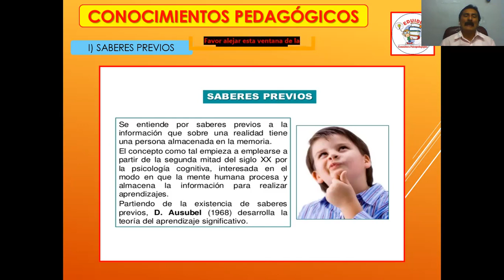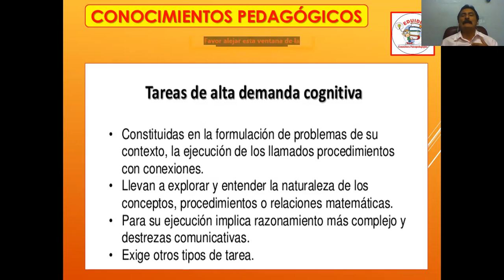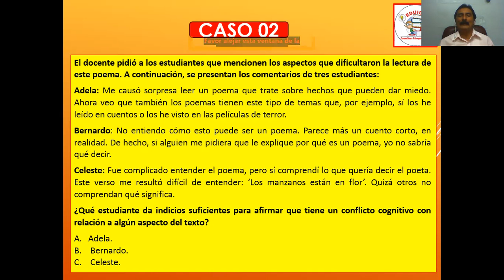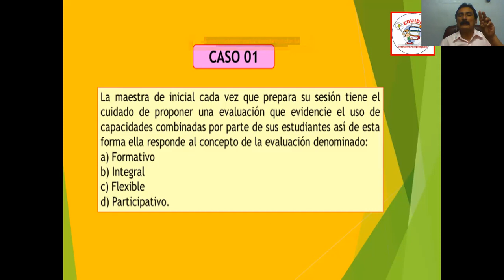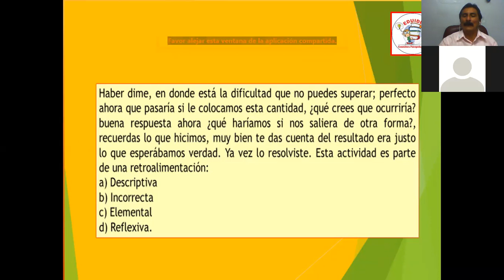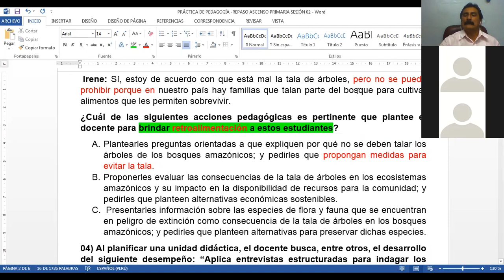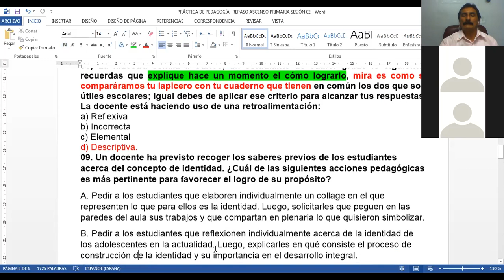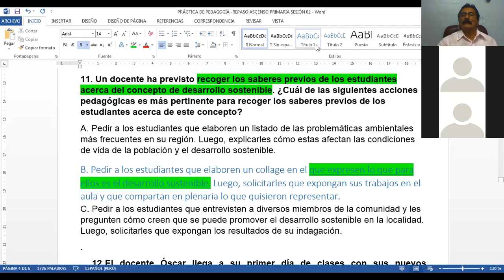EDUIDEA: REPASO PRIMARIA ASCENSO SESIÓN 02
CONOCIMIENTOS PEDAGÓGICOS